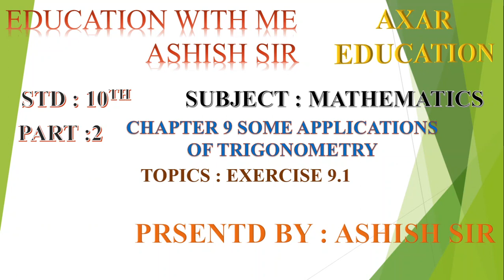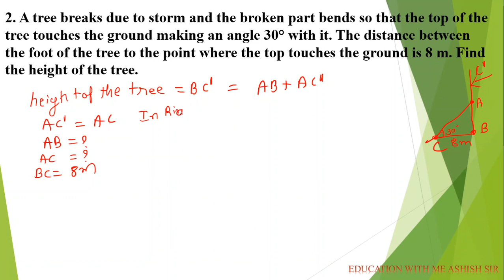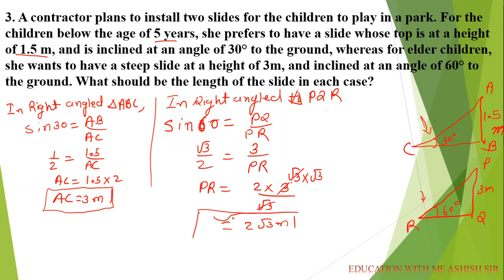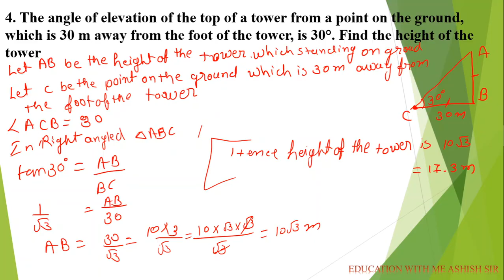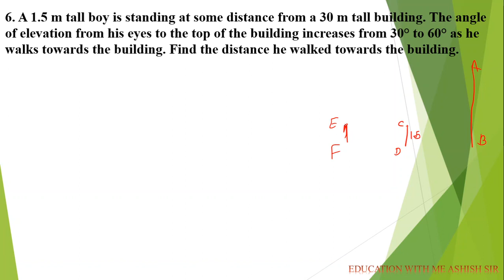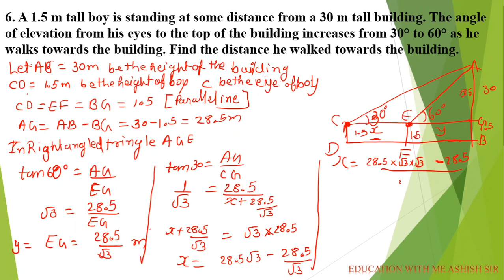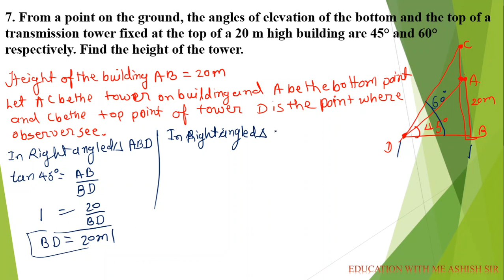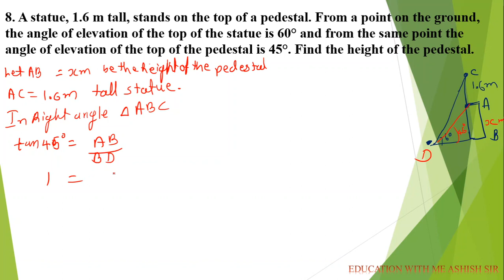STD 10 MATHS CHAPTER 9 SOME APPLICATIONS OF TRIGONOMETRY PART 2 ENGLISH MEDIUM